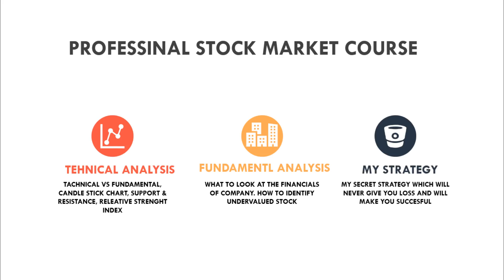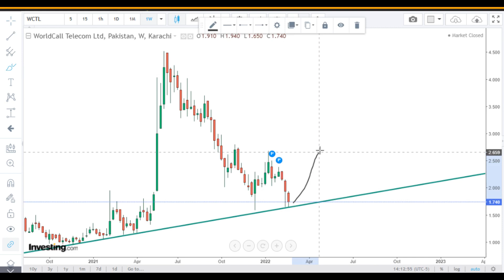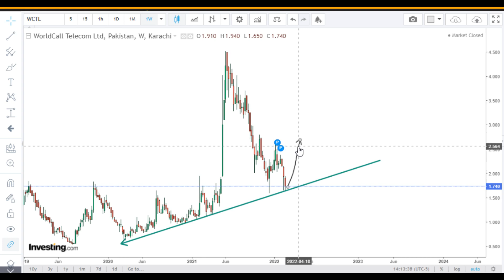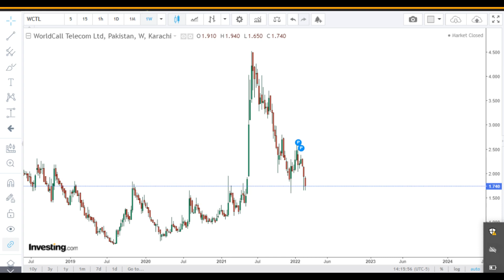STRUCK IN WTL 🙄 WHAT TO DO ? | VIDEO # 253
Fee is Rs 4000/